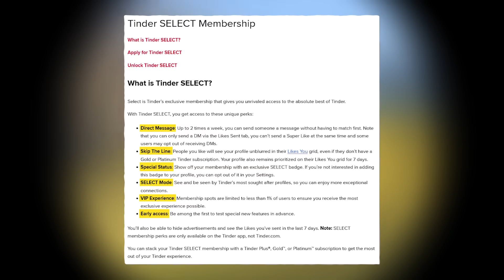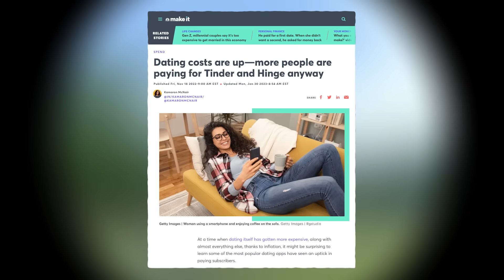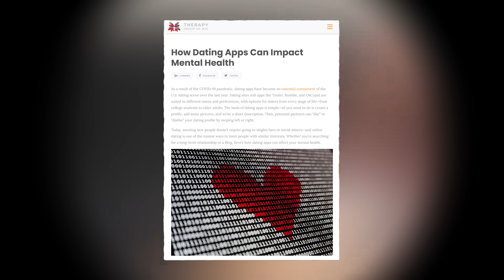Tinder Costs $500.00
Tinder is insane

Dank Lollies
FreeGamer
richtofen